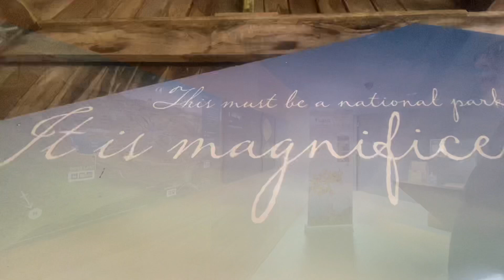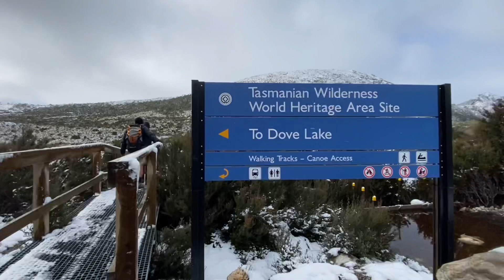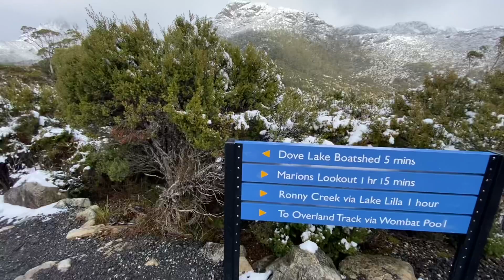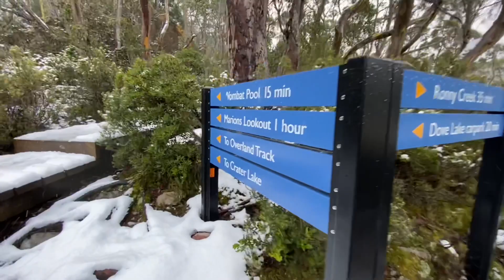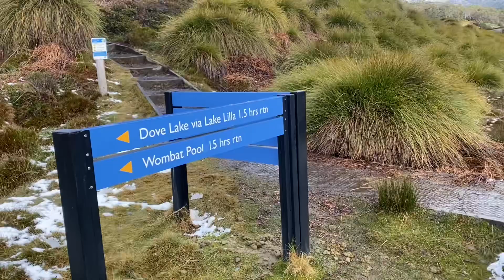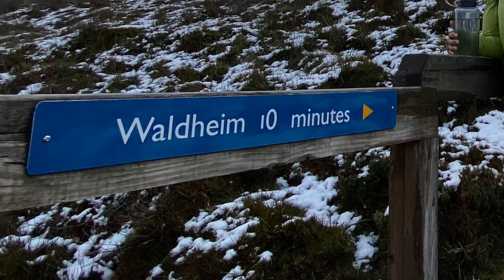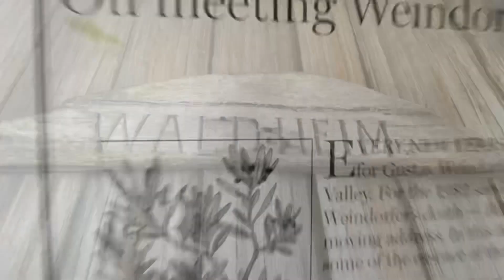Dove lake Cradle mountain Tasmania. Yangs first snow touch.